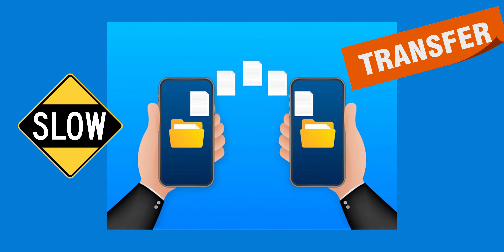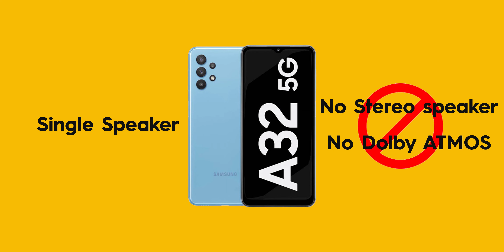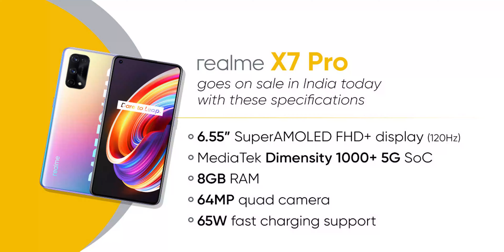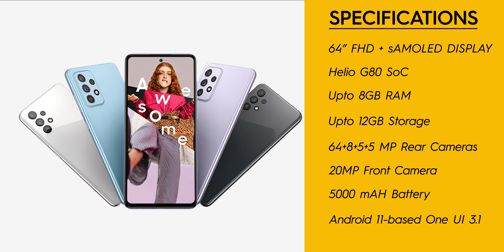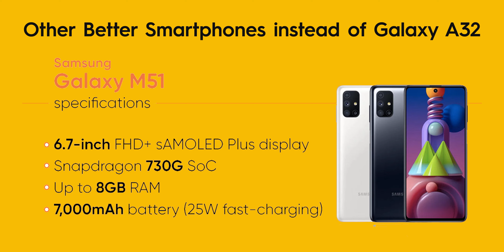Samsung Galaxy A32 First Look & Review | sAMOLED 90Hz | 64MP | 5000mAh | Not Paid Unboxing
Namaskaar Dosto, is video mein maine aapse baat ki hai Samsung ke brand new Galaxy A Series ke latest phone Galaxy A32  ke baare mein, aur share ki hai isi Galaxy A32 smartphone ki first look aur review ki baat kare kuch details isi Galaxy A32  ke baare mein yaha hume ek 6.4" ka ek FHD+ Super AMOLED 90Hz Display milta hai Infinity-U cut ke saath, iske alawa is mein hai MediaTek Helio G80 Processor aur option hai 6GB RAM aur 128GB storage ke saath mein. Isme aapko ek 64MP Quad Rear Camera setup milta hai 64MP Primary, 8MP Ultrawide aur 5MP Depth Camera + 5MP Macro Camera ke saath, aur ek 20MP ka selfie camera hai, aur finally 5000mAh ki badi battery USB-C Port aur Samsung ki 15Watt Adaptive Fast charging ke saath. Samsung ka Galaxy A32 ek midrange Smartphone hai jo yaha per not paid unboxing hai. Mujhe umeed hai ki aapko Samsung Galaxy A32 ki yeh real review aur not paid unboxing ki video pasand aayegi.

Galaxy A32 Price:
6GB +128GB = 21,999INR

Rambutan - Some Thing
Song : Rambutan - Some Thing

Video Highlights (Time Travel)
Best Laptops Under 50000 Feb 2021

Asus X409JA
Mi Notebook 14
Asus Vivobook 15
Lenovo Idea pad Slim 3i
Acer Aspire 5
Best Smartphone Under 30000 in February 2021

1) Vivo V20 PRO
2) REALME X3/SUPERZOOM

*Best Smartphone Under 10000 in January 2021*
realme Narzo 20A
POCO M2
Techno POVA
Infinix Hot 10

*My Gadgets as a Creator*

Camera Lens
Camera Tripod
Mobile Holder mini Tripod
Camera Holder and Tripod Holder
Light Stand
Ring Light